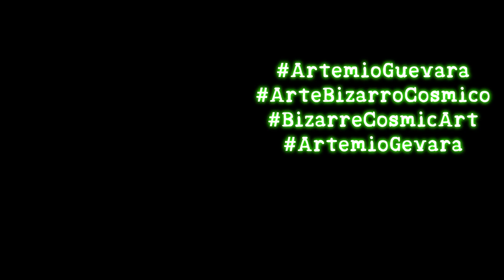Lápiz Mecánico de 1.3 Milímetros - Artemio Guevara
Ejercicio de Dibujo Artístico, con ARTEMIO GUEVARA, Pintor, Ilustrador, Caricaturista e Historietista Mexicano.